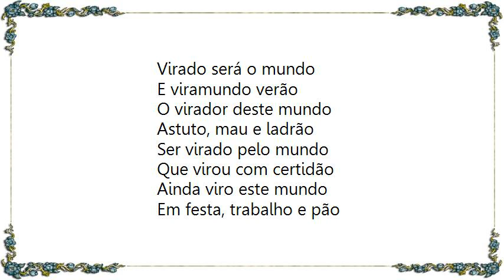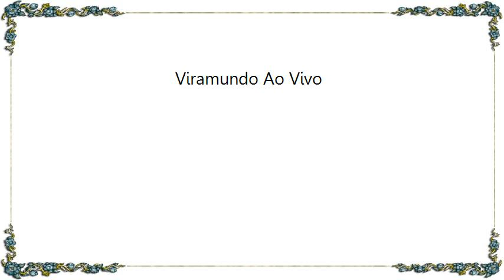Gilberto Gil - Viramundo Ao Vivo Lyrics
[Lyrics Gilberto Gil - Viramundo Ao Vivo]
Sou viramundo virado
Nas rondas da maravilha
Cortando a faca e facão
Os desatinos da vida
Gritando para assustar
A coragem da inimiga
Pulando pra não ser preso
Pelas cadeias da intriga
Prefiro ter toda a vida
A vida como inimiga
A ter na morte da vida
Minha sorte decidida

Sou viramundo virado
Pelo mundo do sertão
Mas inda viro este mundo
Em festa, trabalho e pão
Virado será o mundo
E viramundo verão
O virador deste mundo
Astuto, mau e ladrão
Ser virado pelo mundo
Que virou com certidão
Ainda viro este mundo